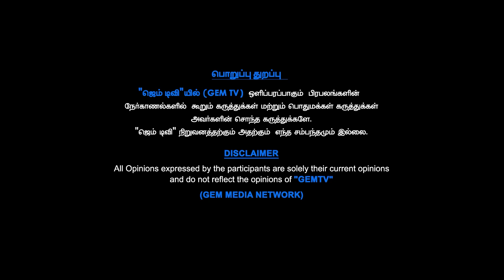தைராய்டு பிரச்சனைக்கு என்ன பண்ணனும் ? | பாட்டி கூறும் வழிகள் | பாட்டி வைத்தியம் | GEM TV